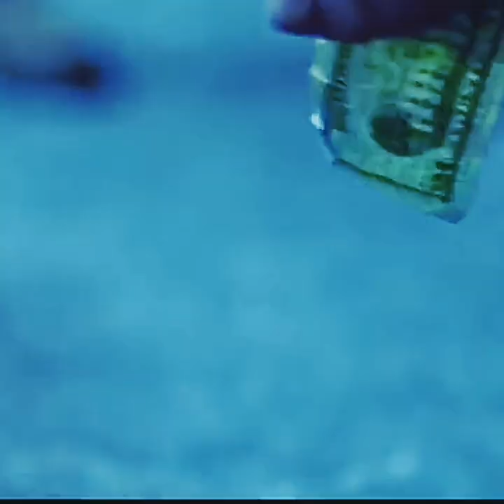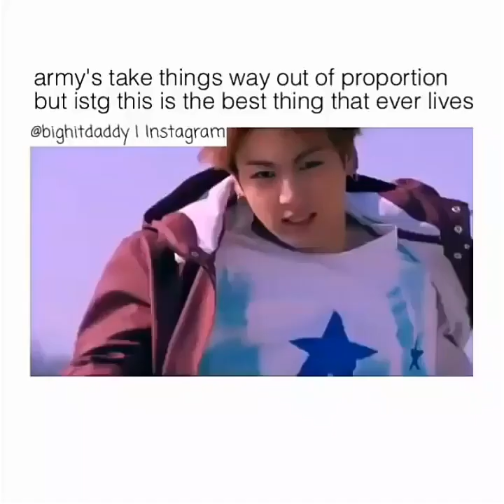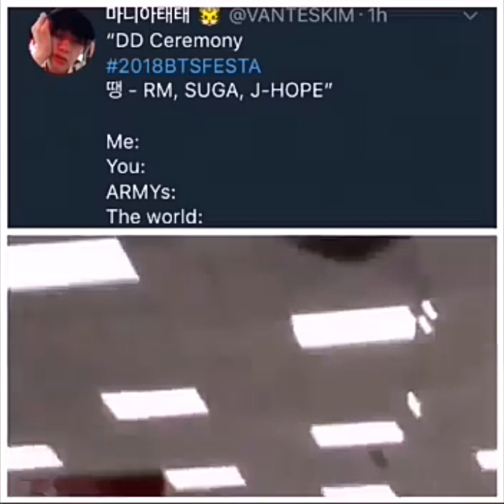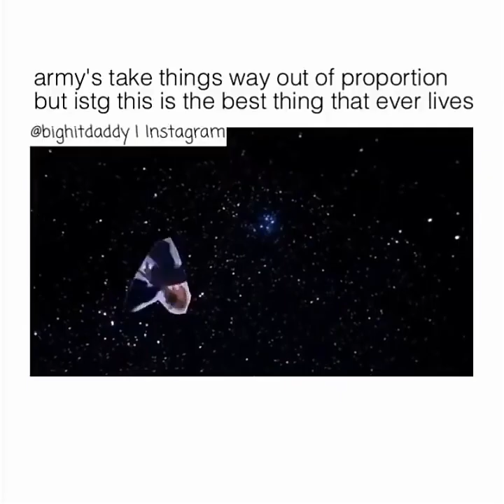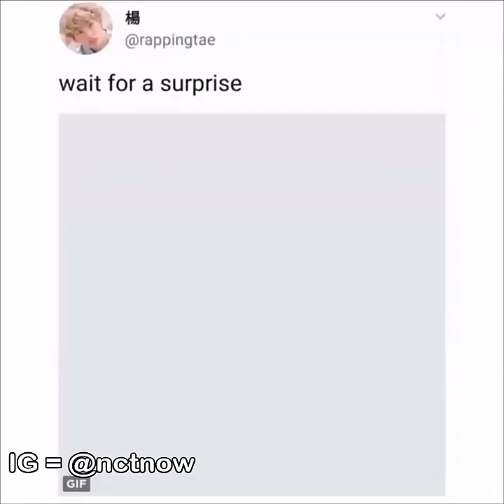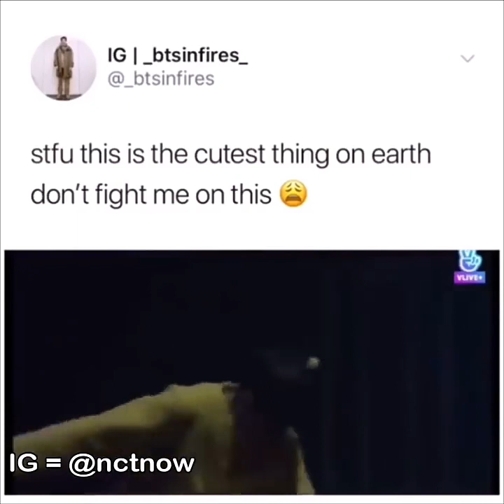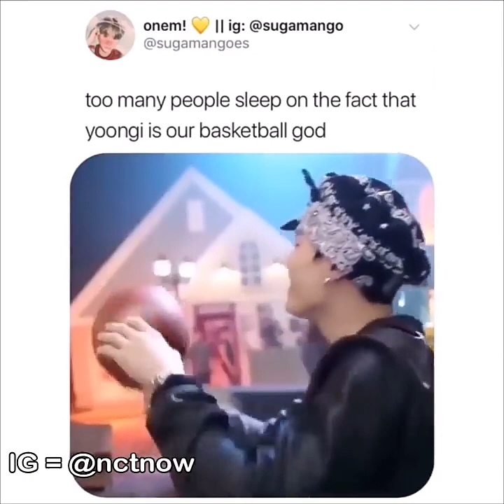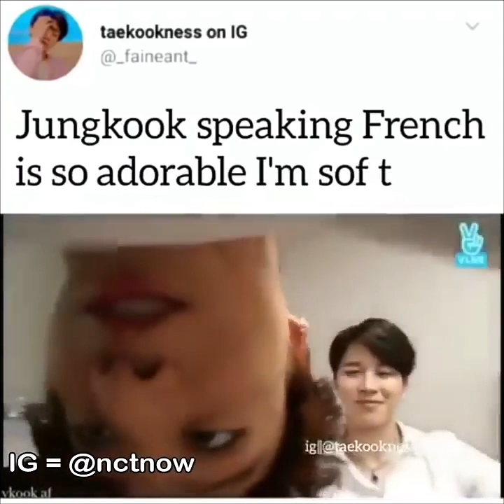BTS VINES that made my day better and cured my depression